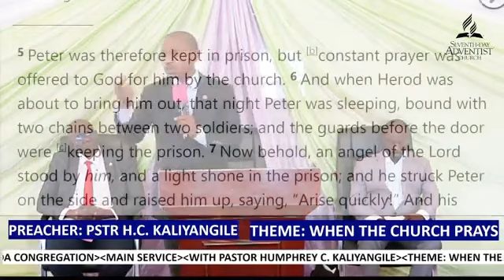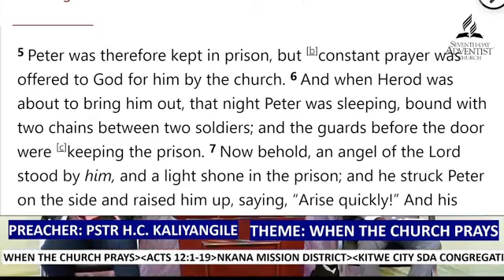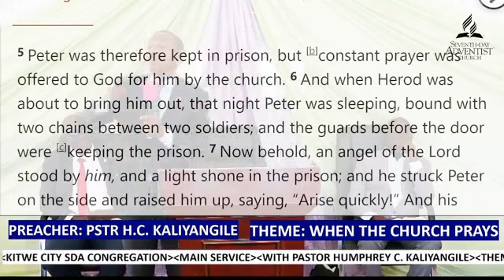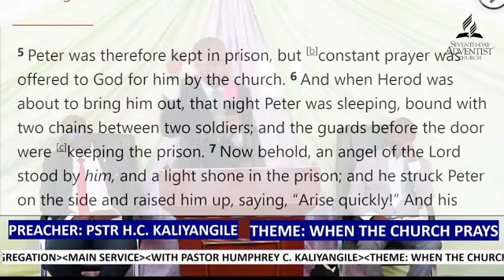WHEN THE CHURCH PRAYS 1. Pr. Kaliyangile H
WHEN THE CHURCH PRAYS

“Peter was therefore kept in prison, but constant prayer was offered to God for him by the church.”